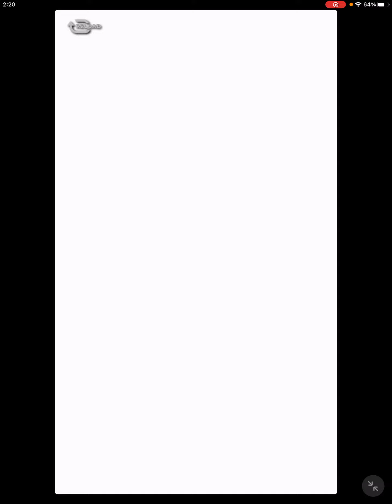【はじめの一歩FIGHTING SOULS】261 ファイソルの日！FSプレミアムガチャ引くよ！【ファイティングソウル】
今回のファイソルの日ガチャは

無料分に加えて拳石消費しての追撃も

回してるんですが追撃は微妙だったな。

ユニゾン拳魂未所持なので1%となると

追ってみたくなるんだけどね。